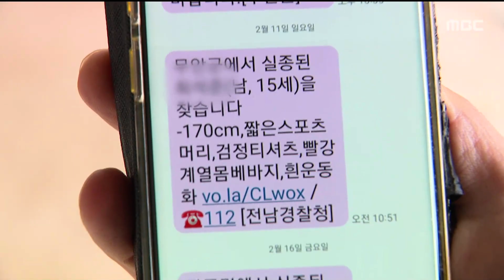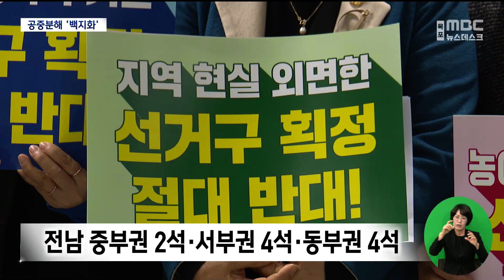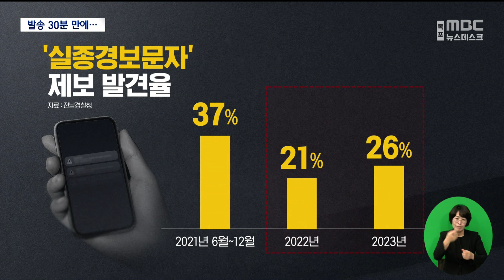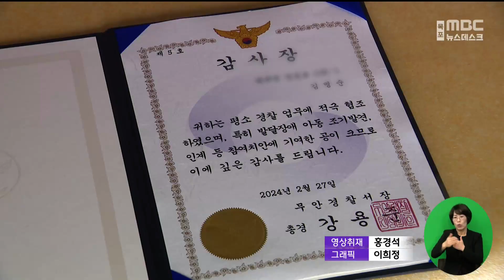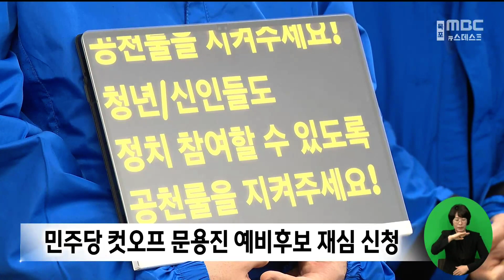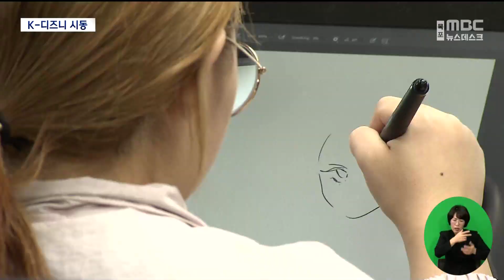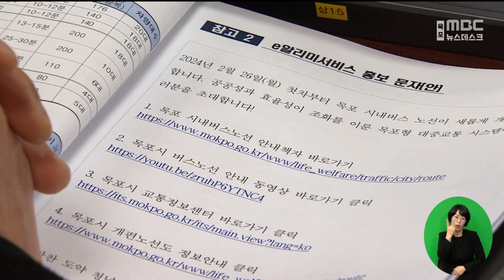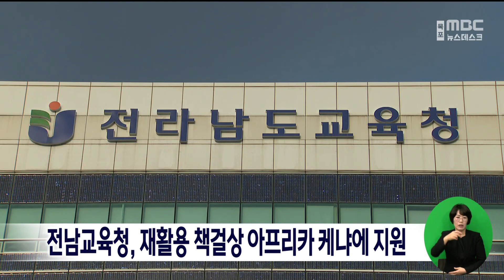[목포MBC 뉴스데스크]20240229